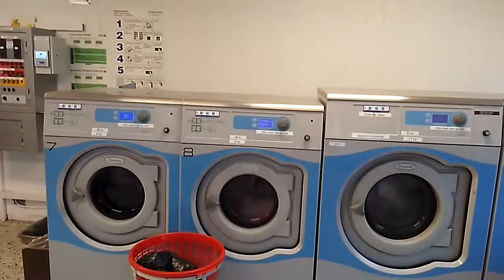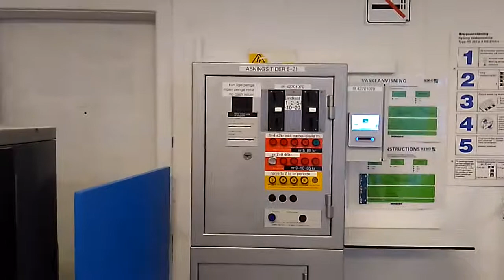O călătorie la spălătorie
Mi-am aruncat pe cal sacul cu haine și mi-am făcut o călătorie, până la cea mai apropiată spălătorie, care se află la 10 minute de pedalat.
Chiar dac-aș avea mașină de spălat acasă, tot aș merge uneori, la spălătoriile astea comune – e altceva aici, pot schimba o vorbă cu un necunoscut ori, în alte cazuri pot spăla lucruri care acasă nu-i posibil, aici sunt mașini de toate mărimile, așa că tu alegi și încă sunt mașini de uscat hainele, de călcat – care puțini le au pe acasă. E libertate aici, pentru-că nu-s lucrători : vii când vrei, alegi mașina, bagi banul și foc.
Mi-am amintit că pe timpul sovietic și puțin după, erau băile (saune) astea comune, era și la noi în sat, unde mergeam din în când sâmbăta cu fratele. Tare fain era. Acum toți avem baie cu apă caldă, atunci era un lux, de obicei – tazicu era dușu. Drept că pe timpurile celea ne era băgat că numai sâmbăta tre-s te speli și mulți respectau.
Dar acum ne-am închis în cuștile de beton unde avem totul la îndemână.